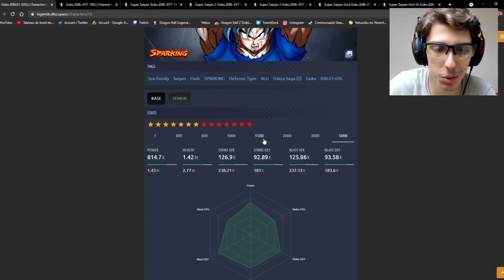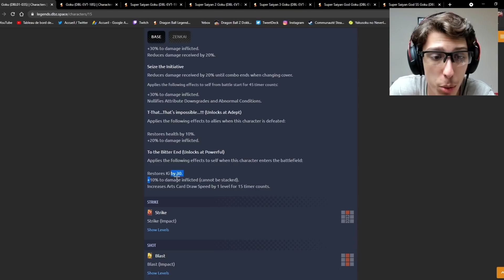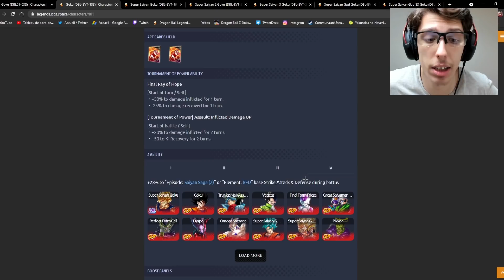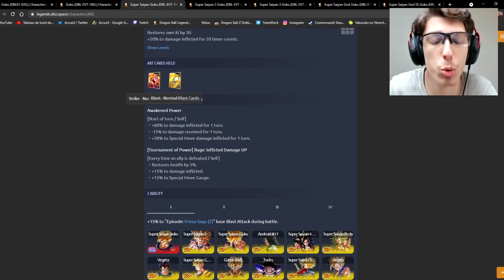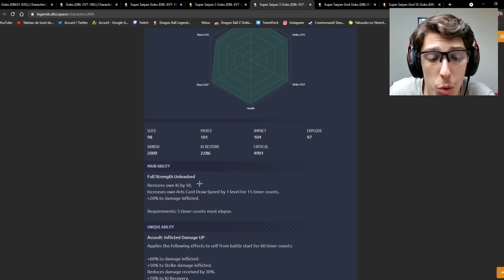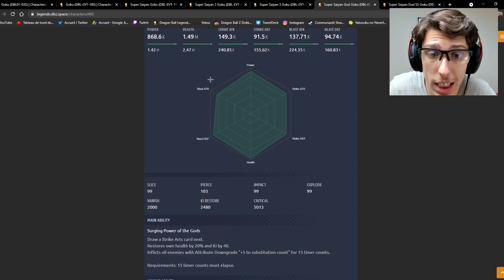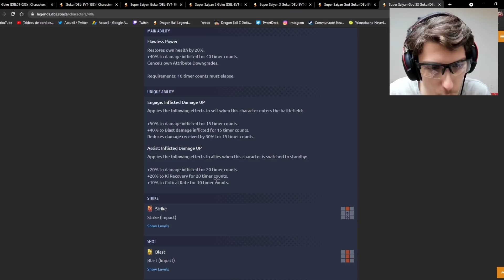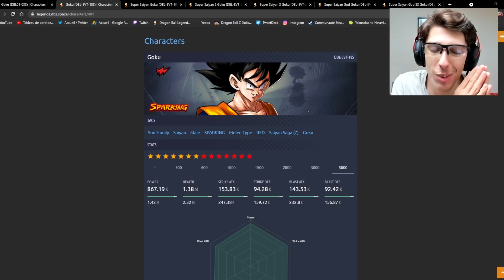INCROYABLE !! 😱 ANALYSE COMPLÈTE DE 7 GOKU TOUS ENTIÈREMENT F2P !!! 🔥 | Dragon Ball Legends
💖 Tu peux également cliquer sur le bouton "j'aime" SI le contenu te plaît

💥 LeyK le frérot qui carry les minias ! N'hésitez pas à le follow sur Twitter

MERCI A TOUS CEUX QUI LE FERONT !

Time code

00:00 Intro
01:40 Goku Genki F2P
06:40 Goku Base Forme
09:03 Goku SSJ
12:06 Goku SSJ2
15:10 Goku SSJ3
17:54 Goku SSJ God
21:11 Goku SSJ Blue
23:15 Debrief Final